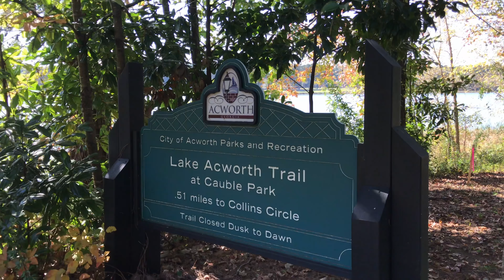Lake Acworth and Acworth Beach in Geogia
Acworth beach and park.
Acworth is a city in Cobb County Georgia, United States. It is part of the Atlanta metropolitan area. it is small and quiet city. And is close to the lake Acworth and lake Allatoona. If you like water sports Acworth Beach is the place to be in summer. While walking around the lake and beach you will see some wildlife (birds). There are couple of ducks who are "residents" there, at least I see them every time I am on the lake. For grill lovers there are few grill spots which you can use while you are there. Please dont forget to clean behind you and keep this place clean.